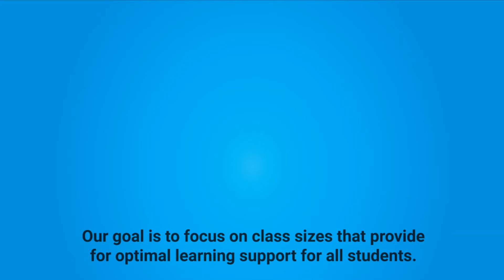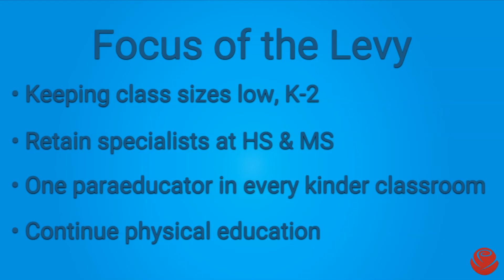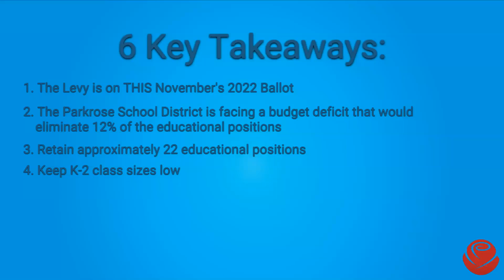Parkrose Teachers Levy Measure # 26-229